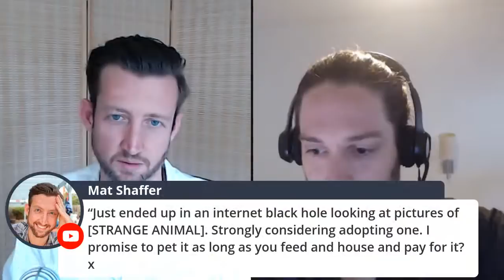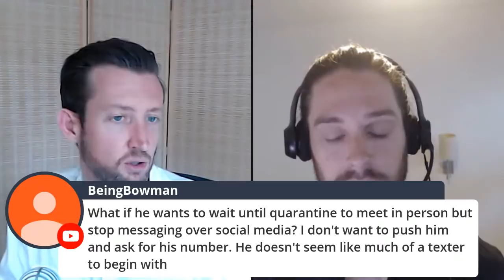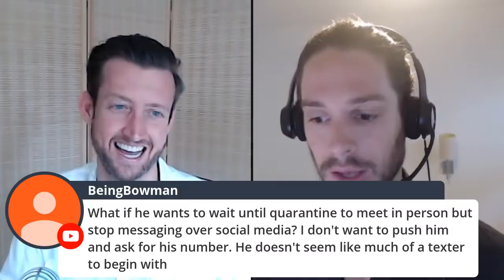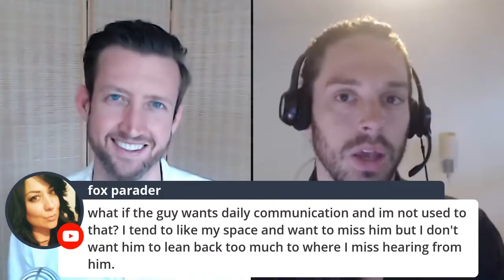How to Text Him During Coronavirus (with Mark Rosenfeld!)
Hit the little bell to get notified when new content goes up :)

Mat is an experienced, intuitive coach for women craving personal empowerment and deep connection so they can experience freedom, joy and fulfilling relationships in all areas of their lives.

Follow (don't friend!)